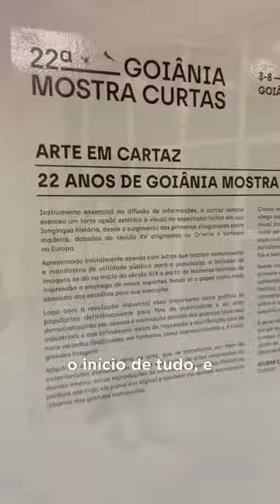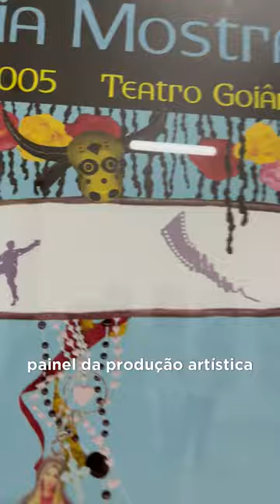EXPOSIÇÃO GOIÂNIA MOSTRA CURTAS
Tá afim de ver um panorama da arte contemporânea de Goiânia dos últimos 20 anos?

📌Então vem conferir a exposição Arte Em Cartaz, que está disponível até o dia 08 de outubro na Vila Cultural Cora Coralina.

🎨A mostra reúne pela primeira vez, 22 cartazes com criações de 17 artistas visuais contemporâneos, produzidas especificamente para cada edição do festival.

⏰Horário de visitação: Segunda a domingo das 9h às 17h.

💰Entrada gratuita